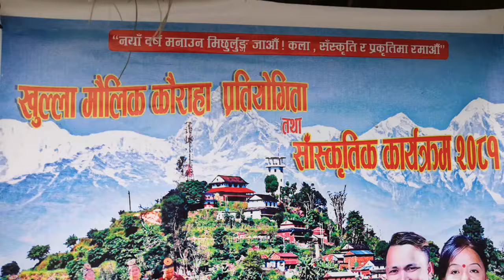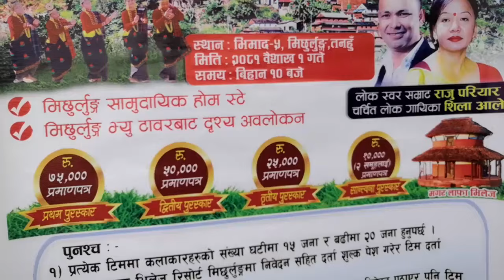भिमादको मिछुर्लुङ्गमा मौलिक कौराहा प्रतियोगिता हुने Kauraha Competation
नयाँ वर्षमा भिमादको मिछुर्लुङ्गमा मौलिक कौराहा प्रतियोगिता हुने
दुलेगौंडा, ११ चैत ।
नयाँ वर्ष २०८१ को अवसरमा खुल्ला मौलिक कौराहा प्रतियोगिता तथा साँस्कृति कार्यक्रम हुने भएको छ ।
तनहुँको भिमाद नगरपालिका वडा नं. ५ स्थित मिछुर्लुङ्ग विकास समितिको आयोजनामा वैशाख १ गते मिछुर्लुङ्गमा प्रतियोगिता हुन लागेको आइतवार मिछुर्लुङ्गमा आयोजित पत्रकार सम्मेलनमा प्रतियोगिताबारे जानकारी दिइएको हो । मगर समुदायको लोकप्रिय मौलिक नाँच कौराहाको संरक्षण गरी गाउँ पर्यटन प्रर्बद्धन गर्ने र पर्यटन गतिविधिबाट स्थानीयको आयआर्जनमा अभिवृद्धि गर्ने उदेश्यका साथ प्रतियोगिता गरिएको समितिका अध्यक्ष एवम् मुल संयोजक नरेन्द्र थापाले जानकारी दिए । प्रतियोगितामा प्रथम, द्धितीय, तृतीयले क्रमशः ७५ हजार, ५० हजार, २५ हजार र सान्त्वना दुई समुहले १०÷१० हजार रुपैया पाउनेछन् । घटिमा १५ र बढिमा २० जना एक समुहमा सहभागि हुनुपर्ने छ ।
साँस्कृति, प्राकृतिक र जैविक विविधताले धनी गाउँ मिछुर्लुङ्गमा सामुदायिक होमस्टे सञ्चालनमा छन् । २४ घरमध्य दुई दलीत समुदाय समेत आवद्ध छन् । मिछुर्लुङ्ग भ्यू टावरबाट दृश्यावलोकन, मगर लाफा भिलेजका साथै लोकदोहोरी गायक राजु परियार र गााियका शिला आलेको समेत साँस्कृतिक प्रस्तुती समावेश गरिएको प्रतियोगिताका सह–संयोजक हर्क बहकादुर रानाले जानकारी दिए । मिछुर्लुङ्ग साँस्कृतिक समुहको सह आयोजनामा हुने प्रतियोगितामा करिव १५ समुहको सहभागिता रहने अनुमान गरिएको छ ।